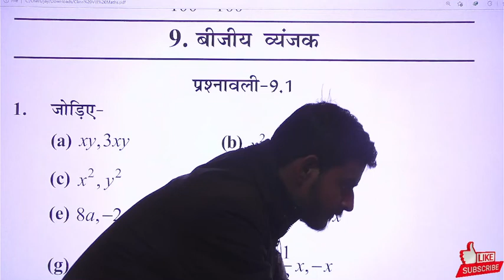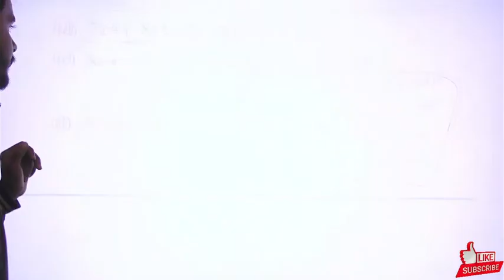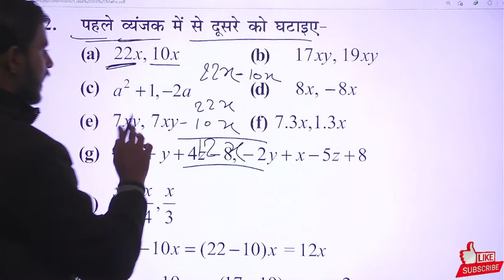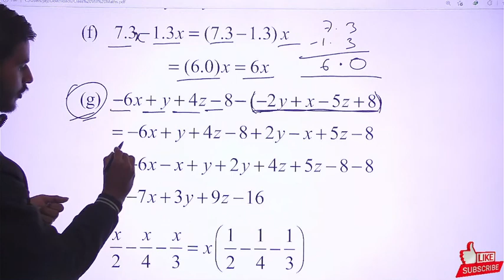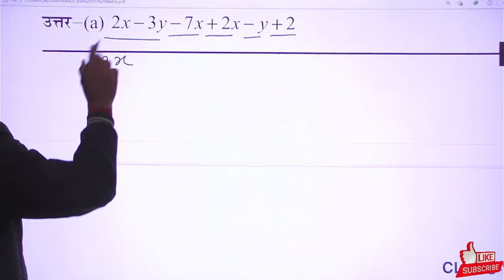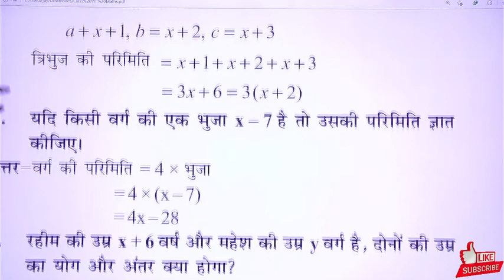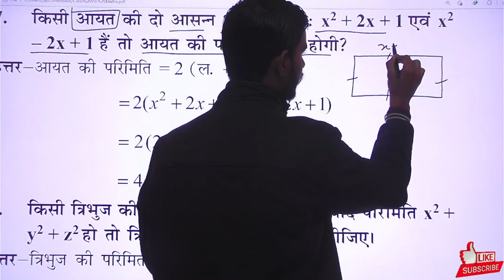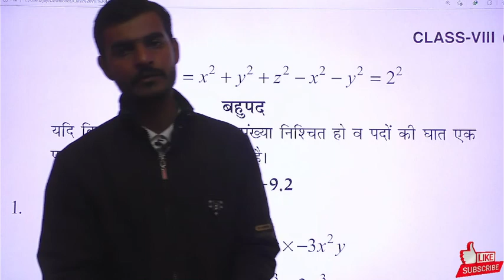class 8 exercise 9.1 solution bihar board